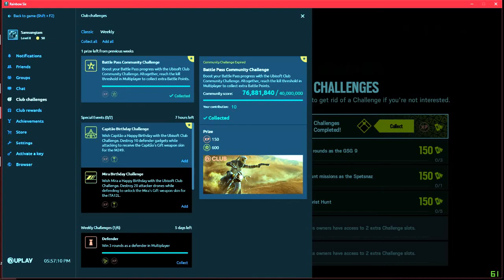MONEY HEIST IN RAINBOW?!?! New R6 Event 2019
Netflix and rainbow team up? La casa de papel, a new rainbow six siege event limited to only the next 5 days, this event isnt very big but does bring 2 new bank robber outfits to vigil and hibanna as well as a limited time special hostage event. Also capitao and mira currently have birthday challenges.

If you enjoyed the video don't forget to like the video and comment if this video helped you, as well as subscribe with post notifications if your not already a fan.

Recording Software used is default Nvidia Screen Capture Software using Alt + z
Editing Software Used Share factory (Ps4 Software)